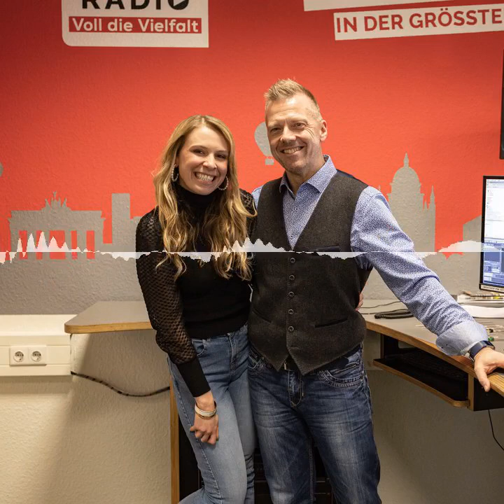Nena Schink - Unfollow - Wie Instagram unser Leben zerstört - Der BB RADIO Mitternachtstalk Podcast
Nena Schink im BB RADIO Mitternachtstalk

Sie ist Wirtschaftsjournalisten, hat Philosophie, Wirtschaft, Recht und Internationale Beziehungen studiert und sie ist Bestseller Autorin des Buches „UNFOLLOW - Wie Instagram unser Leben zerstört“.
Nena schreibt über eine moderne Droge, die wir fast alle konsumieren: Instagram!
Das kostet vor allem jede Menge Lebenszeit.
Bei zwei Stunden täglicher Nutzung vergeuden wir fast einen kompletten Monat in einem Jahr.
Nena erzählt schonungslos über ihr spannendes Experiment:
Die Verwandlung zu einer Inﬂuencerin und das tägliche
Betteln um Likes und Kommentare.
Wieso machen wir uns so abhängig von einer virtuellen Scheinwelt? Spanender Talk mit vielen Lösungsvorschlägen für „Instagramsüchtige“. Hört rein!